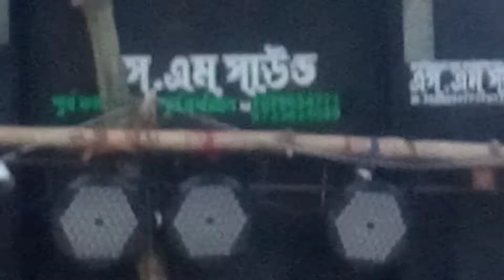💥এম, এম, সাউণ্ড💥আদি মিউজিক রোড শো 💥চোটখণ্ড ঝাপান💥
এম, এম, সাউণ্ড# আদি মিউজিক#খোকন আর্ট#